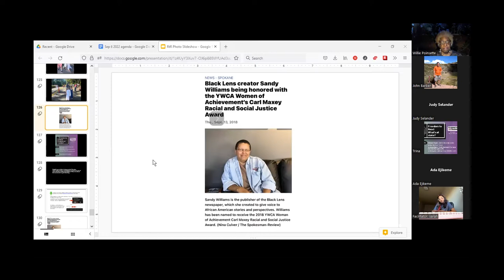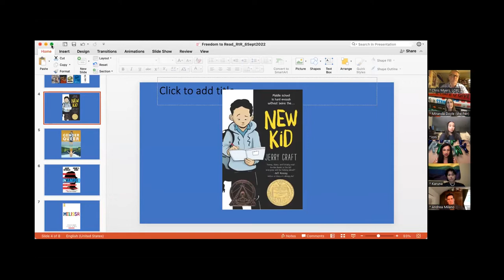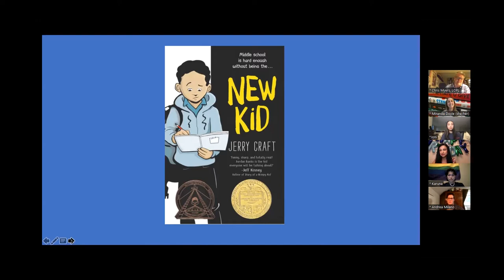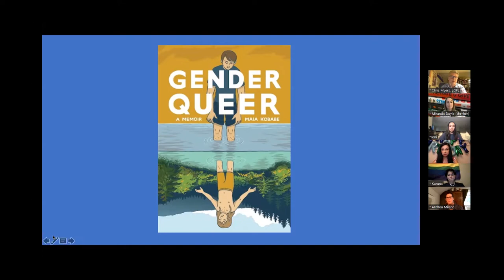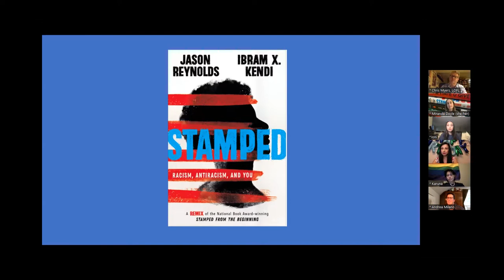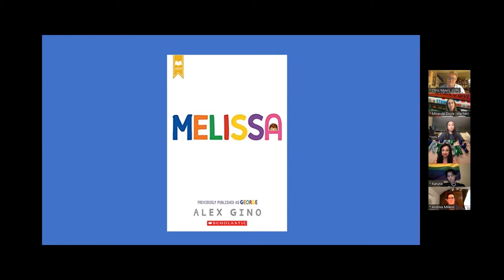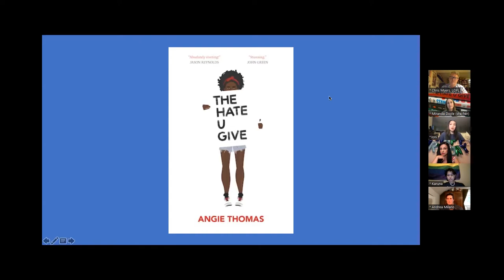RTR Sept 6, 2022 Community Meeting, "Freedom to Read: what's at stake?"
Join us as we hear from our guest panel about banned and challenged books, and efforts to prevent readers from accessing the information they seek. This is an urgent matter of equity nationwide and here in Oregon.